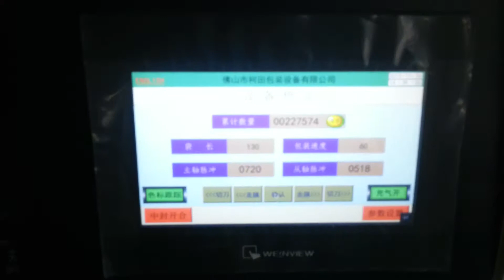KT-350X dry persimmon packing machine KT-350X